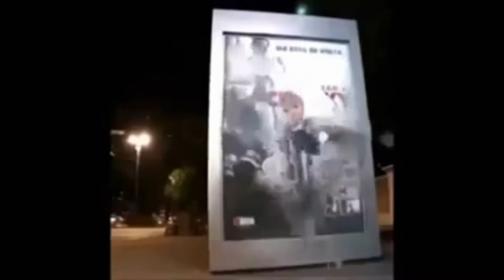Best INSANE Scare Prank Compilation | Very Funny (part 1)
Best INSANE Scare Prank Compilation Video | Very Funny (part 1)

These are some of the best, funniest, scariest and most insane prank compilations from 2014 and 2013.

This includes mask pranks, firecracker pranks, robbery pranks, Chucky the killer doll prank, plastic wrap pranks and much much more.

Funniest Pranks is a channel where you will find the funniest pranks from all around the world all in one place.